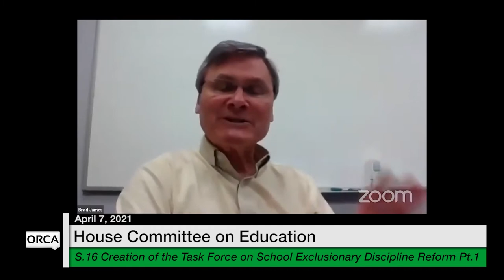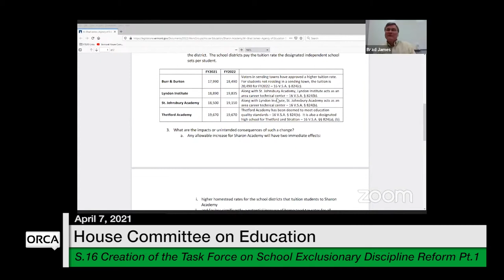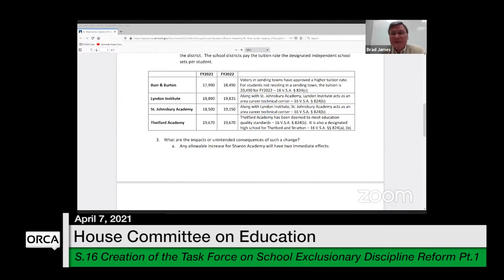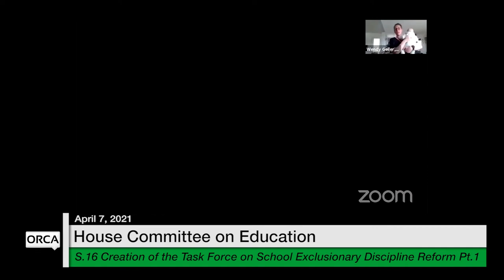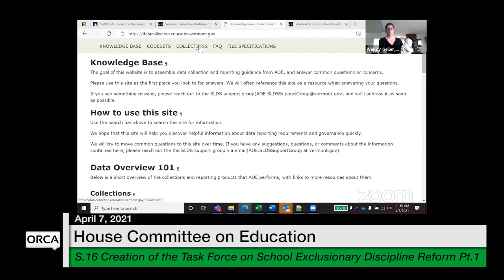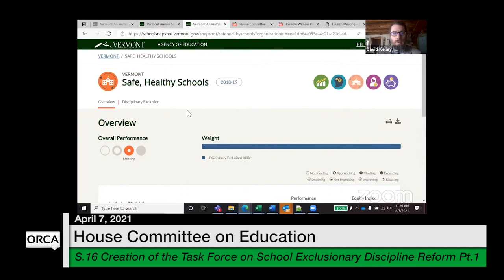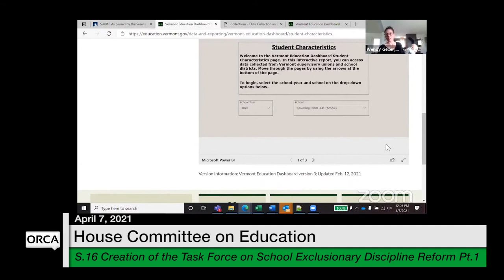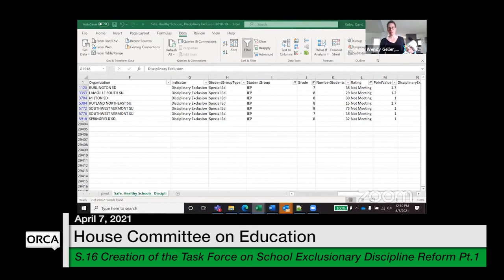Vermont State House - S.16 Task Force on School Exclusionary Discipline Reform Part 1 4/7/2021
S.16 Creation of the Task Force on School Exclusionary Discipline Reform Part 1 4/7/2021